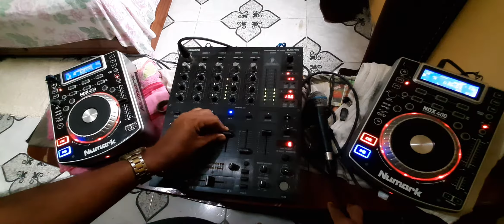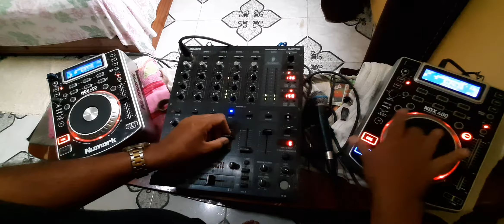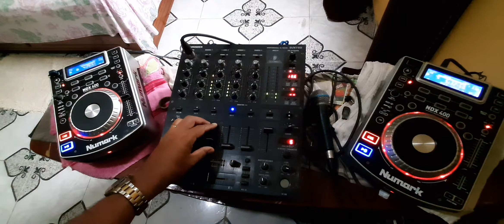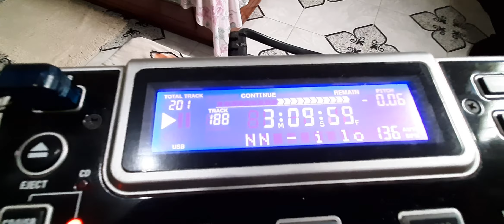dicas p djs como descontar batidas e encaixar os compassos pra que tudo saia perfeito na mixagem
dicas para djs
como descontar batidas e encaixar os compassos pra qyr tudo saia perfeito em suas mixagens